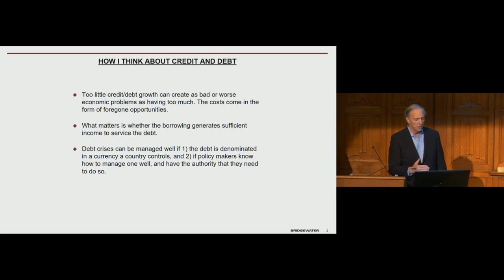Debt 101 | Ray Dalio 2020 lecture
Ray Dalio delivered this lecture to students at Yale Law School on January 27, 2020.

Ray Dalio is the founder, co-Chief Investment Officer and co-Chairman of Bridgewater Associates, the world's largest hedge fund.

Ray started Bridgewater in 1975 out of a two bedroom apartment in New York City and has been a global macro investor for more than 45 years.

Ray’s industry-changing approach to investing, which includes the invention of risk parity, currency overlay, portable alpha and global inflation indexed bond management prompted Chief Investment Officer magazine to write an article entitled “Is Ray Dalio the Steve Jobs of Investing?,” which compared his industry-changing inventions to those of the Apple founder.

Time Magazine in 2012 to named Ray Dalio “One of the 100 Most Influential People in the World”.

This clip is from a September 2012 interview for the Council on Foreign Relations CEO Speaker Series. If you’d like to watch other parts of that interview checkout our playlist.